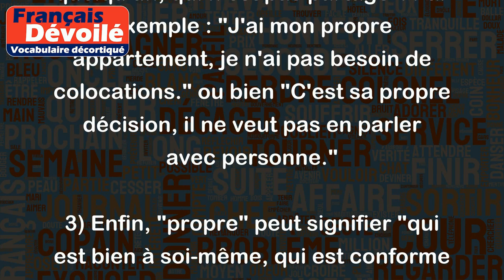Propre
Le mot "propre" a plusieurs sens différents en français. Voici quelques exemples avec leur signification :
1) "Propre" peut signifier "qui est nettoyé, qui est exempt de saleté". Par exemple : "Je vais nettoyer ma chambre pour qu'elle soit propre." ou bien "Ces vêtements sont propres, ils viennent juste d'être lavés."
2) "Propre" peut également signifier "qui appartient exclusivement à quelqu'un, qui n'est pas partagé". Par exemple : "J'ai mon propre appartement, je n'ai pas besoin de colocations." ou bien "C'est sa propre décision, il ne veut pas en parler avec personne."
3) Enfin, "propre" peut signifier "qui est bien à soi-même, qui est conforme aux normes éthiques et morales". Par exemple : "Il a une conscience très propre, il ne ferait jamais rien de mal." ou bien "L'honnêteté et l'intégrité sont des valeurs propres à cette entreprise."